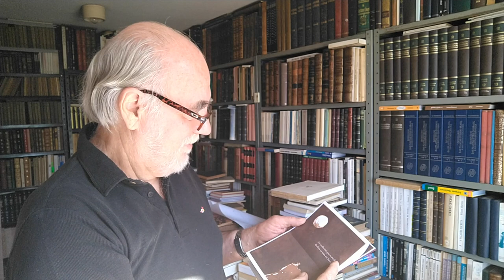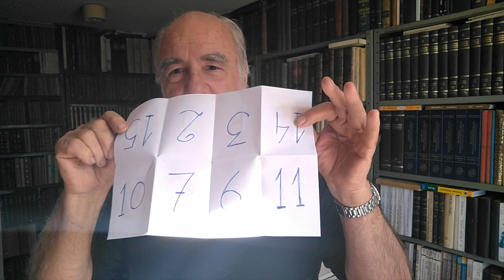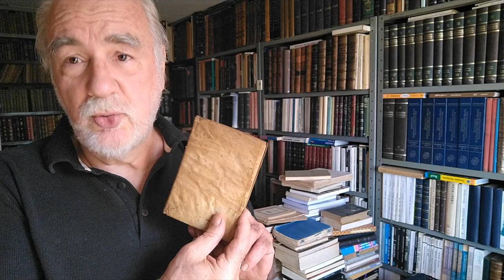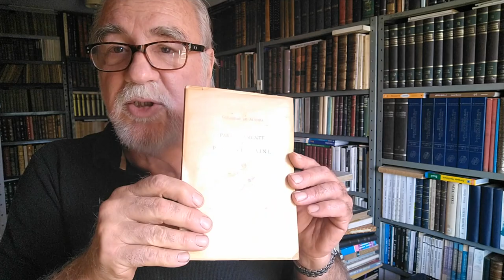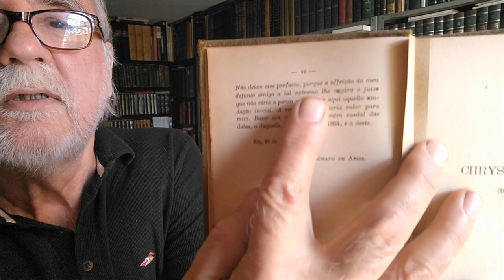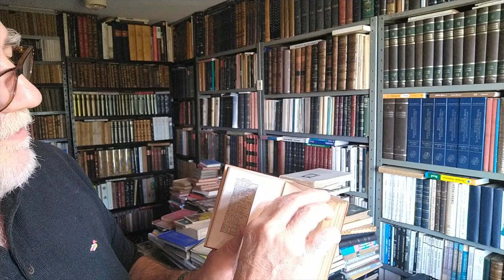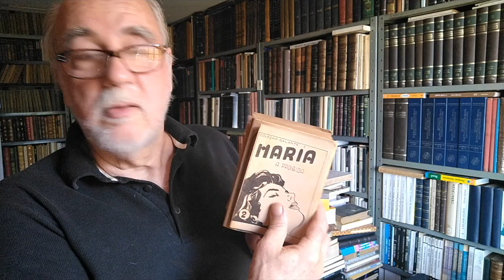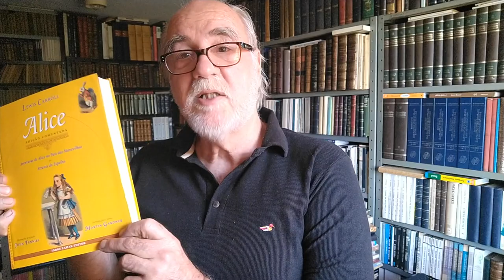Livros e Bibliofilia | Uma conversa inspiradora com Jose Osorio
Uma conversa descontraída e inspiradora sobre um tema que fascina a todos que gostam de ler um bom livro, mas com algo mais além da leitura. Bibliofilia é uma relação diferente entre o leitor e o livro físico. Um outro olhar que vai permitir que um simples leitor comece a enxergar detalhes que poucos conseguem perceber e valorizar. Desejo uma boa vídeo leitura.
. Introdução: 00:00
. Um pouco da história: 04:16
. Imprensa e Navegações: 09:59
. Tiragens especiais: 17:06
. Miniaturas: 27:33
. Literatura de Cordel: 31:29
. Livros infantis: 35:50